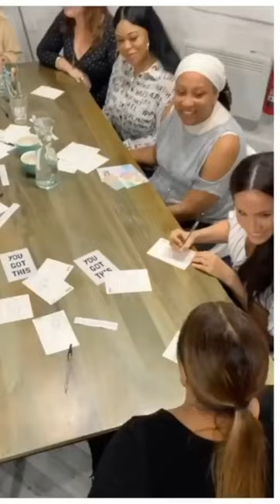DuchessMeghan is a vibe!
Tune in to enjoy more educating, exciting, intriguing videos and other interesting vlogs.

Let's have fun together🤗. Hate is the enemy!

Address:
Adenta, Accra - Ghana